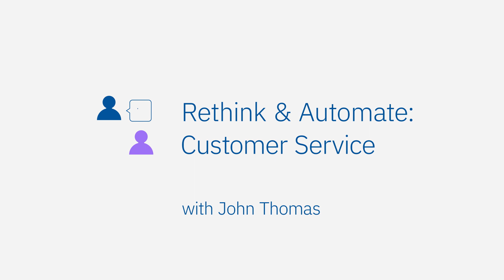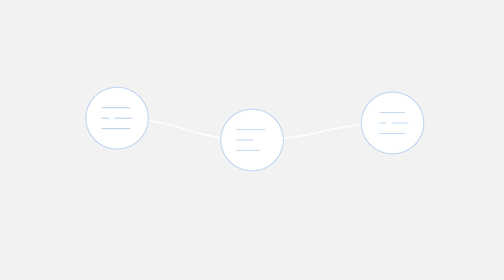Let’s rethink customer service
Read the full article to learn four tips for successfully jumpstarting a customer service transformation project using AI and automation

If you were to design your customer service experience for a new company, where would you apply AI to attract and retain more profitable customers?
Follow along as IBM Vice President, Data & AI Practice Lead, outlines three approaches for designing a winning customer service experience using AI and automation -- that go beyond just chatbots or virtual agents.